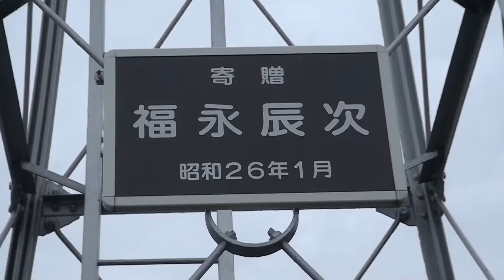ふるさとの風景・火の見櫓を巡る22（香寺町中屋）.m2ts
ふるさとの風景・火の見櫓　昭和初期に地域の防災設備として全国的に整備され、いまその役目を終えようとしている火の見櫓。ふるさとの風景にとけ込んだ火の見櫓を巡るシリーズ　第22回は　香寺町中屋　播但線香呂駅の近く　町の中心部にある。